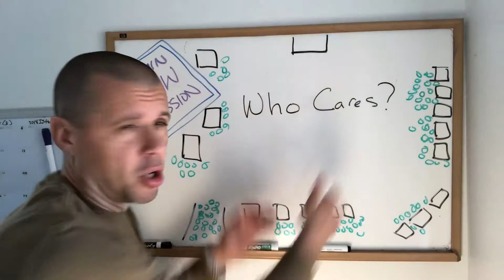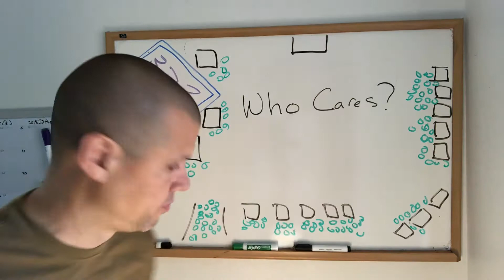2minWBW Who Cares to Why Care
When planning ways to deepen how you engage your target audience, always answer the question: 'who cares?' in any of your ideas.

Put yourself in your audience's shoes to determine the greatest value of why they should respond to your call to action.  People don't want to move from where they are unless they feel like where they are moving to will put them in a better position.

In today's Two Minute WhiteBoard Wednesday session, I share a story of how thinking along these lines took my audience's mindset from listening to background music to a captive.